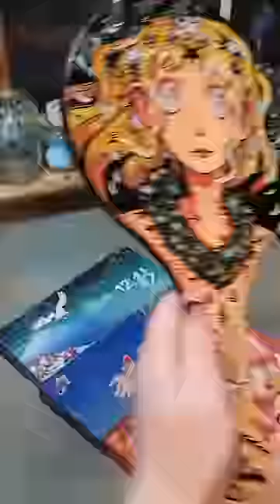Can you tell I was a Yugioh kid?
Christmas gift for someone :) its a wood mirror I sanded down and primed.

Materials used: Holbein Acryla Gouache, POSCA Pens, Blick Gesso, UV Resin, A feeling of betrayal against Medusa.

Painting based on Botticelli's Primavera.. Spring? yeah.